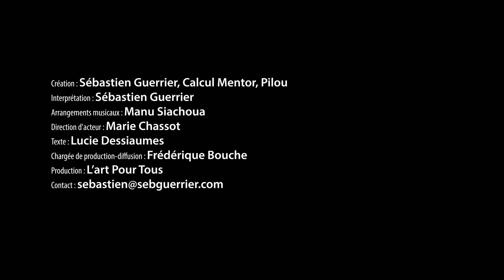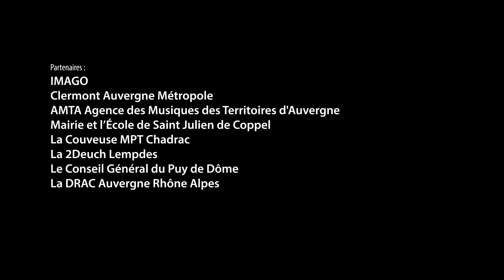CHATOUILLE LE CHAT TEASER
Spectacle de chansons jeune public

L’équipe:
Création : Calcul Mentor, Pilou, Sébastien Guerrier
Interprétation : Sébastien Guerrier
Clarinette, Saxophone, Harmonica, Chant, Beat Box : Sébastien Guerrier
Arrangements musicaux : Manu Siachoua
Dispositif audiovisuel interactif : Calcul Mentor, Pilou
Direction d’acteur : Marie Chassot
Texte : Lucie Dessiaumes
Chargée de production-diffusion : Frédérique Bouche
Production : L’art Pour Tous

Partenaires :
IMAGO : Chatouille, un chat virtuel soutenu par imagO (Clermont Auvergne Métropole)
Clermont Auvergne Métropole
AMTA Agence des Musiques des Territoires d’Auvergne
Mairie et l’École de Saint Julien de Coppel
La Couveuse MPT Chadrac
La 2Deuch Lempdes
Le Conseil Général du Puy de Dôme
La DRAC Auvergne Rhône Alpes